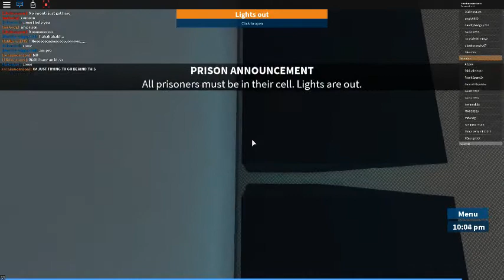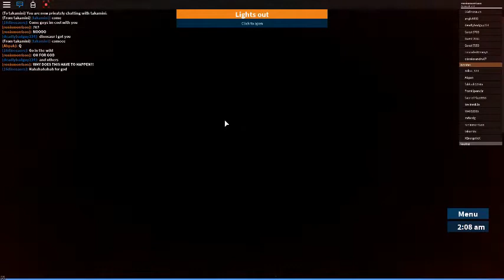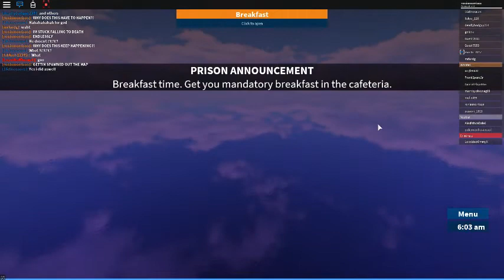Roblox Prison Life Part 2